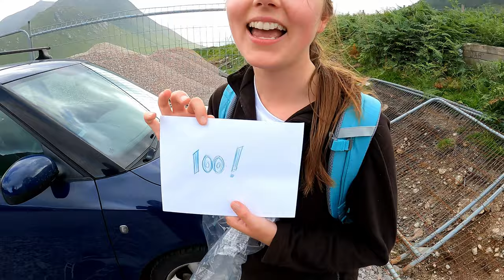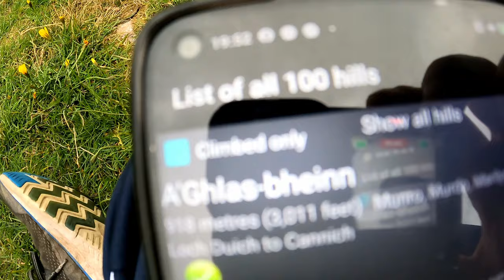#3 Munro Missions: Flipping Into Triple Digits in Glen Etive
Reached the 100 Munro milestone on a windy Meall nan Eun and Stob Coir'an Albannaich and treated myself to a dip. Dunno how to feel about the hydropower developments, I'm all for renewables but the damage being done to such a beautiful place was clear and a shame to see.
Next we headed up to Loch Cluanie to do three munros in the fog (Sgùrr nan Conbhairean, Càrn Ghluasaid and Sàil Chaorainn).
Finally we hit up Meall Chuaich on the way home on the Western side of the Cairngorms - if we're being honest it's a bit of a dull one! Good times!